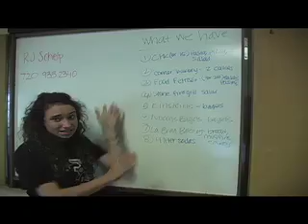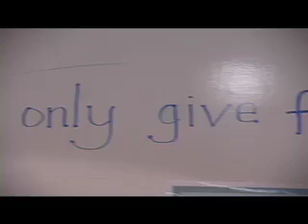SMFF LA Blog Day Three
24 Hrs Til Shoot Day!! YAAY!!!